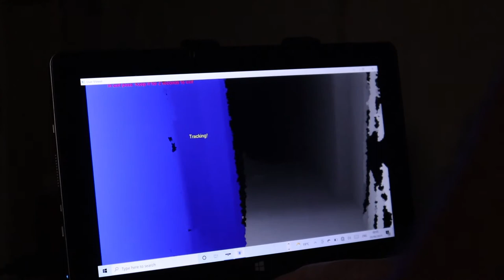The Human pendulum - Paranormal investigation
I was asked to collaborate with Scotland's paranormal investigations group for this visit, which I jumped at the chance as this location has been on my radar for a while. See below for all links.